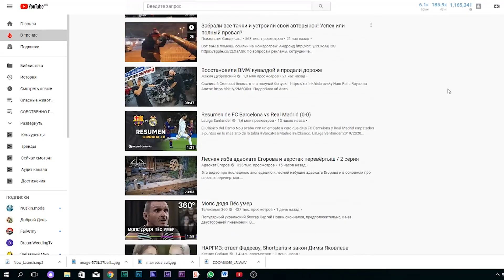Извержение Вулкана из Спичек! Цепная Реакция, Огненное Домино